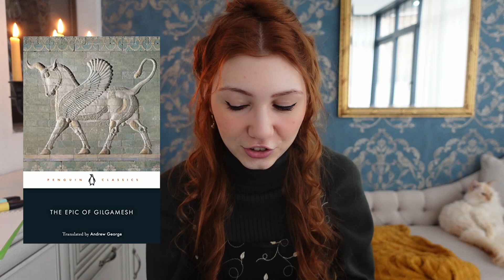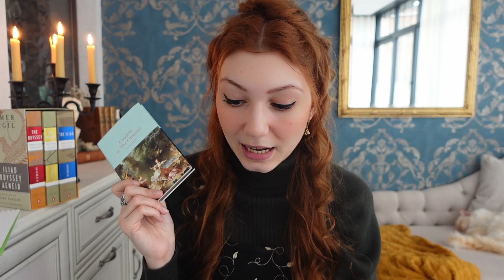Following a Harvard Literature Class 💼 Course Syllabus & Reading List!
I decided to follow the Hardvard Literature course "Masterpieces of World Literature", which you can find FOR FREE on their

In this video I go over the books on the list and what we'll be learning and reading.